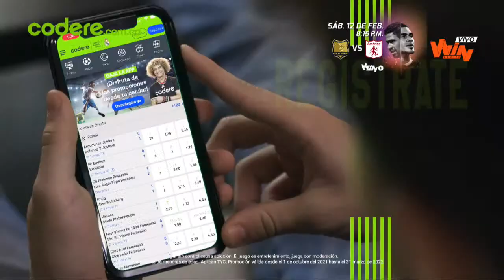Unión Magdalena vs. Envigado (Previa) | Liga BetPlay Dimayor 2022-I | Fecha 6